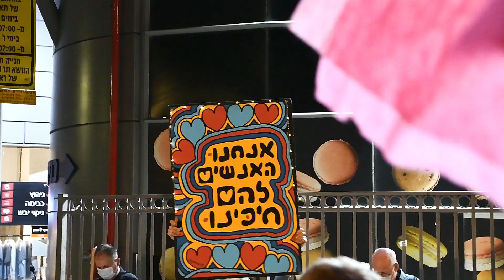המחאה בראש העין | 19/11/20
המחאה בראש העין, נאום של סדי בן שטרית.
צילום ועריכה - דניאל רימון